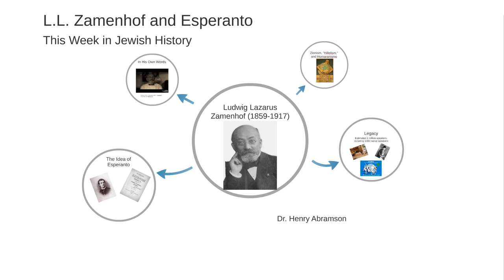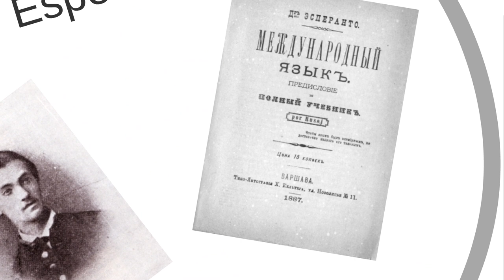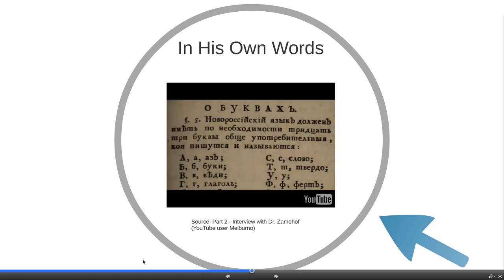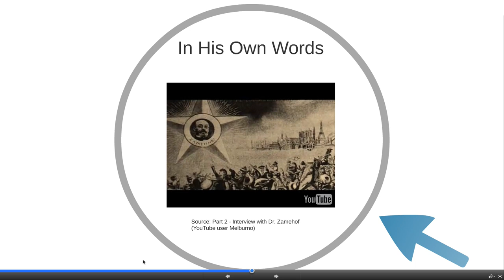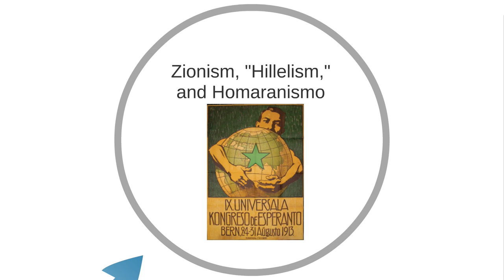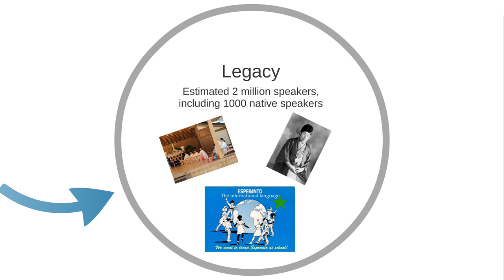L.L. Zamenhof and the Invention of Esperanto This Week in Jewish History Dr. Henry Abramson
L.L. Zamenhof (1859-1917) was a Polish Jew who invented the world's most successful artificial language, Esperanto.  Conceived as a vehicle for world peace, Esperanto is even regarded by the Oomoto religion of Japan as the "language of heaven." IMPORTANT NOTE: I totally blew one part of this video: I was so delighted to find a video clip of Zamenhof himself that I didn't really think about the dates--it's obviously a video of an actor portraying Zamenhof, not the real person. Oy! Still, the video is useful, I think.  Thanks to all the viewers who caught this error.